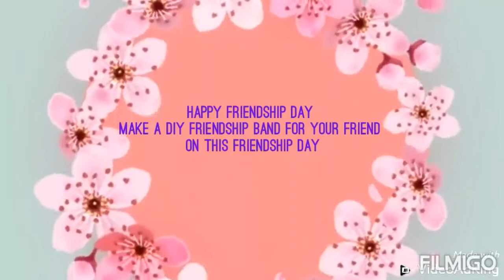Friendship band diy easy making friendship band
Hi everyone today i have shared friendship band which is very easy to make.
You also make this friendship band on this.friendship day.
and do share.it with me
thanku
I will be back soon with new videos.